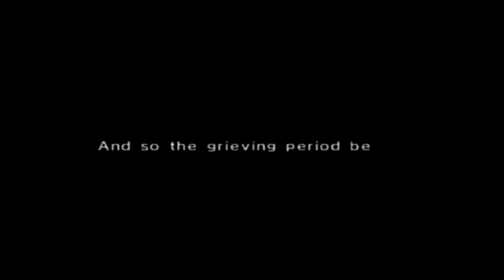Chibi-Robo! Part 17: SAVING PRIVATE MEMPHIS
Time to begin Operation Kill the Dog.